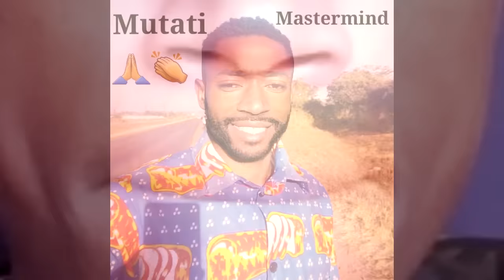Update On Stanley Kakubo & The Corruption Issue “Watch the Entire Video”